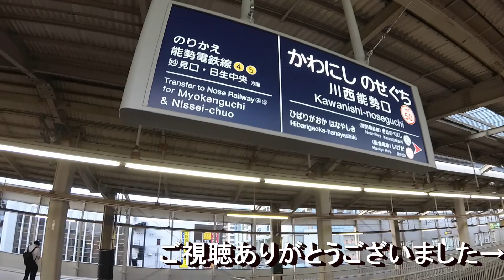阪急宝塚線・能勢電鉄【特急日生エクスプレス 前面展望①（大阪梅田駅→川西能勢口駅）】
●阪急宝塚線・能勢電鉄【特急日生エクスプレス 前面展望②（川西能勢口駅→日生中央駅）】動画はこちら↓

●阪急宝塚線・能勢電鉄 直通特急【日生エクスプレス 東側車窓（梅田駅→日生中央駅）】動画はこちら↓

●【JR川西池田（JR宝塚線）から川西能勢口駅（阪急宝塚線・能勢電鉄線）まで歩いてみた】動画はこちら↓

●阪急宝塚線・能勢電鉄 直通特急【日生エクスプレス（梅田駅→日生中央駅）】前面車窓　動画はこちら↓